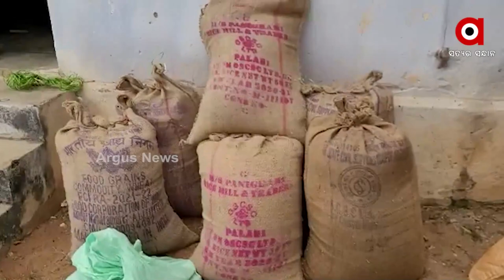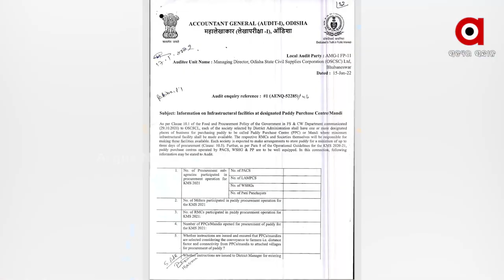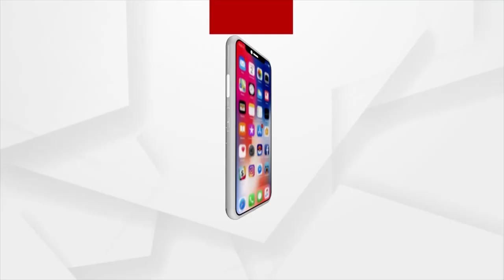ଥମୁନି ଚାଷୀଙ୍କ ଦୁର୍ଦ୍ଦଶା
ମଣ୍ଡିରୁ ଉଠୁନି ଧାନ । ମିଲର୍ସ ରାଜ, କଟନୀ ଛଟନୀର ଶିକାର ହେଉଛି ଚାଷୀ । ଉପକୂଳରୁ ଉପାନ୍ତ ସବୁଠି ଚାଷୀ ଅସନ୍ତୋଷ । ଅଡିଟ୍ ପାଇଁ ଯୋଗାଣ ବିଭାଗକୁ ଚିଠି ପରେ ଚିନ୍ତାରେ ରାଜ୍ୟ ସରକାର ।